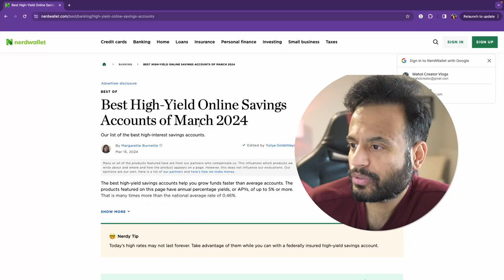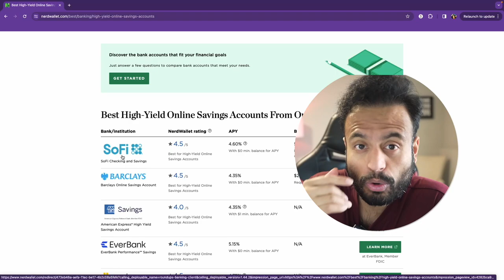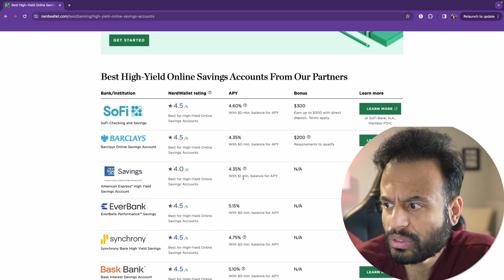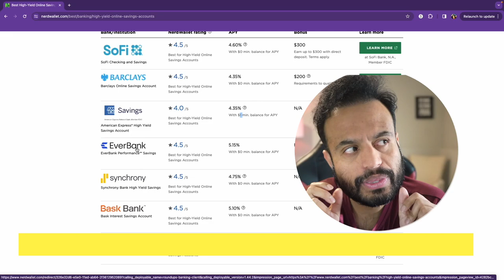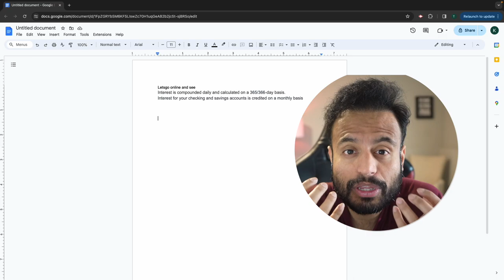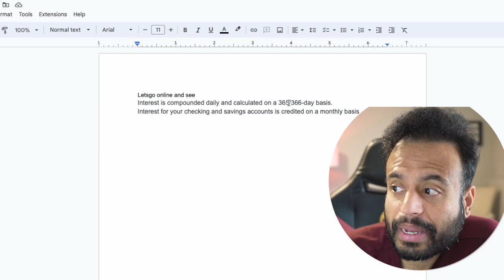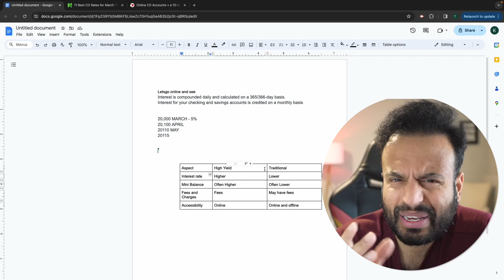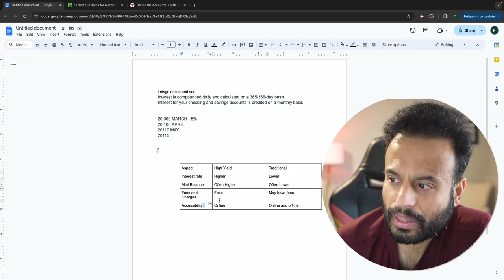HYSA - High Yield Savings Account : Factors to consider before opening account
In this video, I have shared following things
1. High Yield Saving Account
2. Compare HYSA vs Certificates Deposits
3. Factors to consider before opening with screen share
4. Calculation of how APY is calculated
5. Compare HYSA with saving account

About us:
Ketan Tilve: I go with KT
I am Software Development Engineer in Test working in USA as full time job. Youtubing/Film Making is my passion which I am learning as I am editing. My primary niche is showing and giving information about USA Life to my viewers.  My secondary niche is recording our Little one's cinematic videos and making travel videos.

Nupura Palkar:
I am Software QA Engineer working in USA as full time job. Sleeping and eating yummy food is my passion. I help Ketan Tilve in making decisions for this youtube channel and support him in making this channel a huge success.

I have another channel “Tech Mahol Creator” - A Self Help Channel where I do short tech videos, personality development videos.